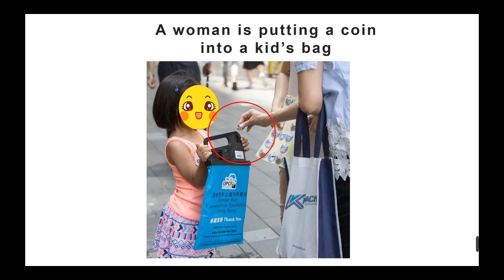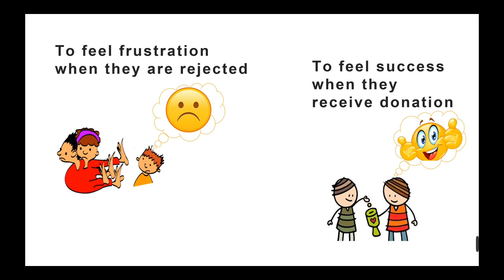Mai Qi, a typical activity in HK, (卖旗/賣旗 Mai Qi, Sale of flags/ flag selling)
Mai Qi （賣旗/卖旗）, means selling flags. It is a charitable activity, and a typical activity in Hong Kong, China. It is a precious experience to children. And it is a part of my life in Hong Kong.